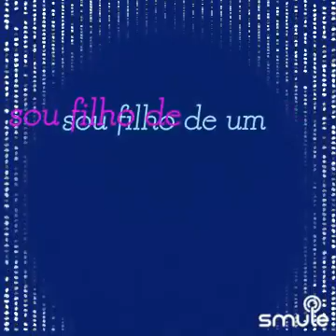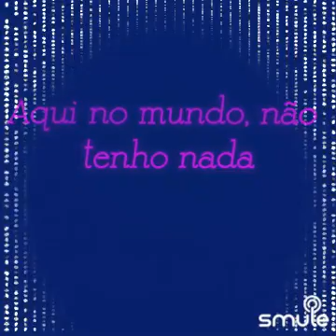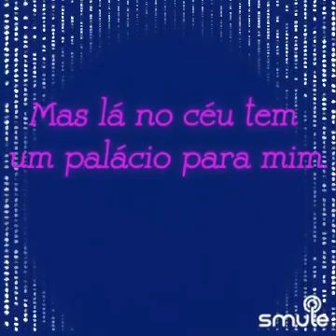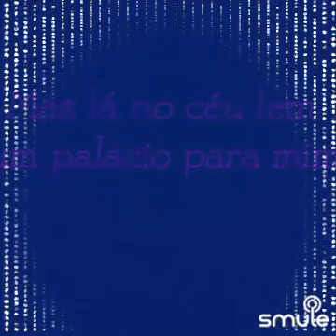Sou muito rico - Del Tenório